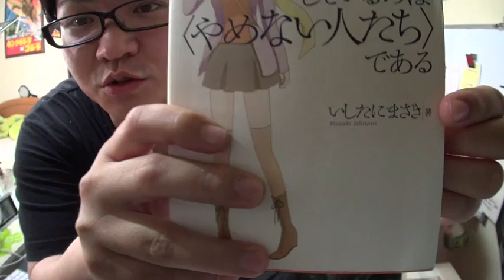ひらくPCバックはアクセスと機動性に優れたブロガーバックだケロ☆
いしたまさきさんが監修されている『ひらくPCバック』が遂にやって参りました！！
前々から欲しくて、在庫も一次欠品が続いていたそうですが、ココにきてようやく買ってしまいました！！これで僕もブロガーの仲間に入れるんでしょうか？